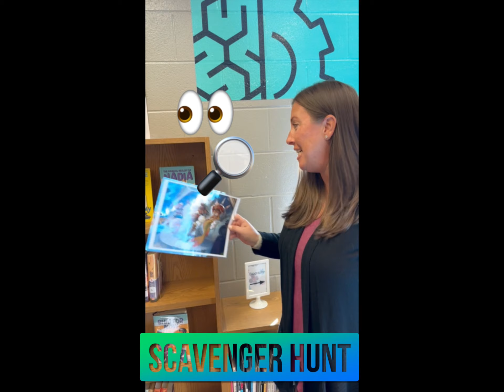Hoffman Trails Welcome Author of Search of the Scepter, Julie Dinges, to 4th and 5th Grades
When Princess Rosalie and Scarlet went to bed on a breezy summer night, they didn’t expect to awake to such a fright….